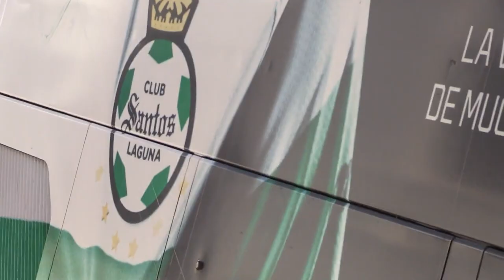✅🔥🟢 ULTIMA HORA SE ACABARON LOS FICHAJES DE SANTOS? GENK BORRA A ARTEAGA Y COMPARATIVA ACEVEDO-OCHOA